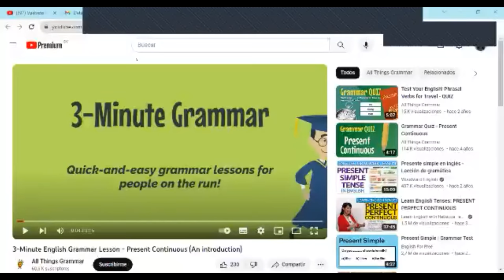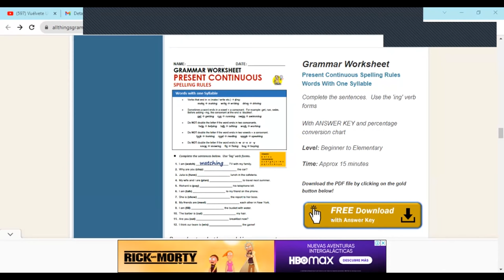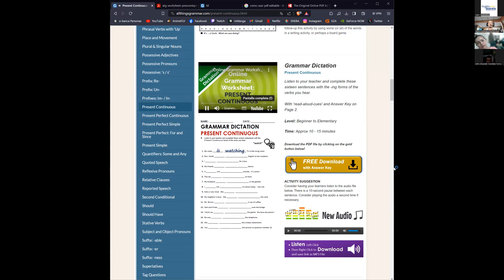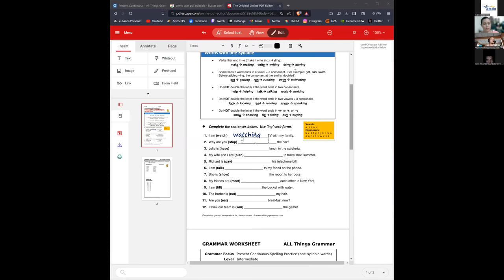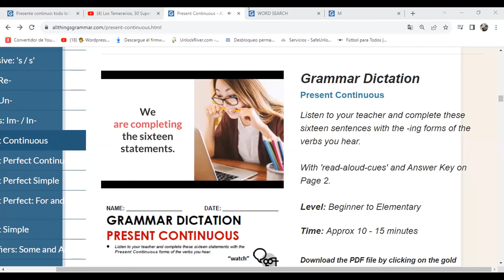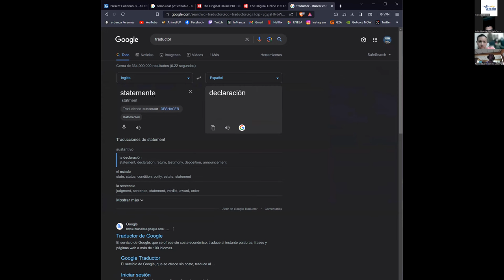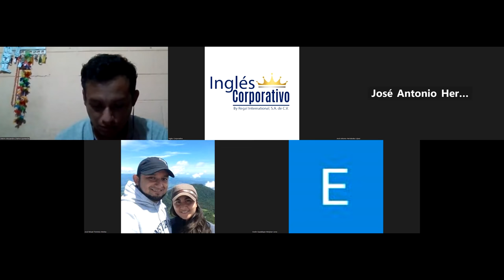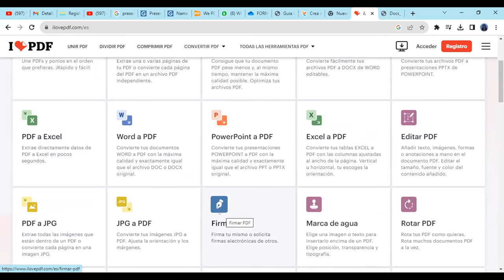SESION 11-15 NOVIEMBRE-P1-9-10-PM11-2023-FERRER-PRESENTE COT